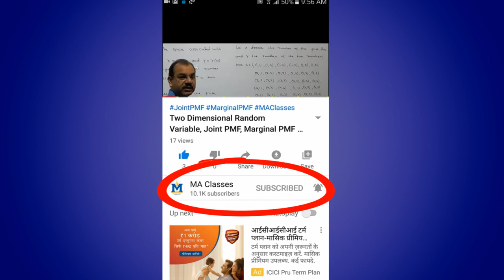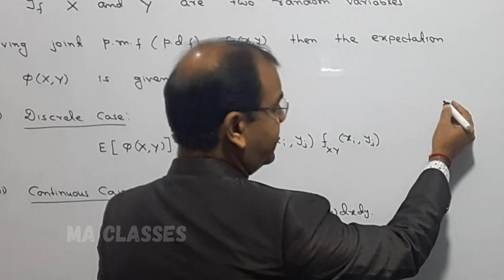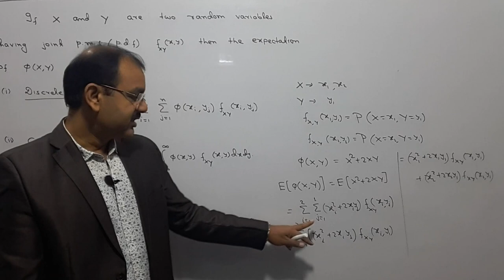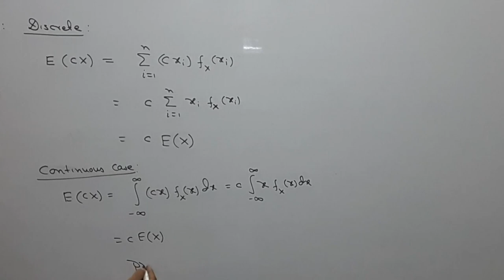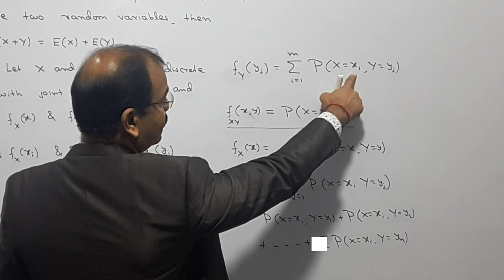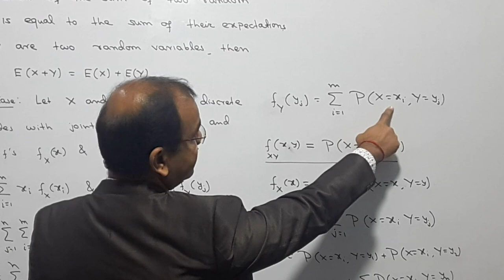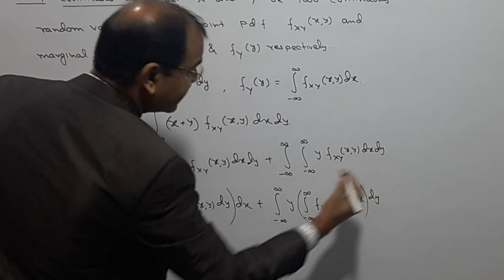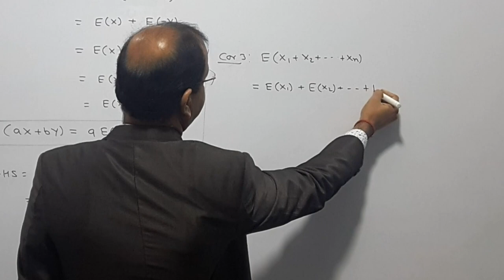Mathematical Expectation and its Properties [Lecture 21]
Hello Students, in this video I have discussed mathematical expectation of random variable and their properties. This is  lecture number 21 of series of "Probability Theory".